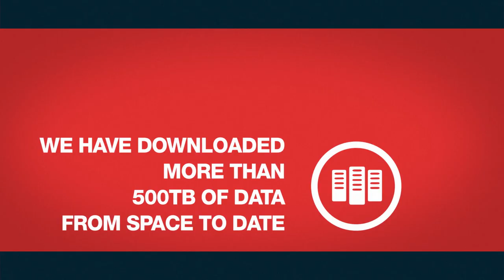Airbus SpaceDataHighway - 10,000 successful laser connections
The SpaceDataHighway system – the world’s first ‘optical fibre in the
sky’ based on cutting-edge laser technology – has achieved 10,000 successful laser connections.
The reliability rate has reached 99.8 percent, and during the first one and a half years of routine operations these successful connections have downloaded more than 500 terabytes of data.